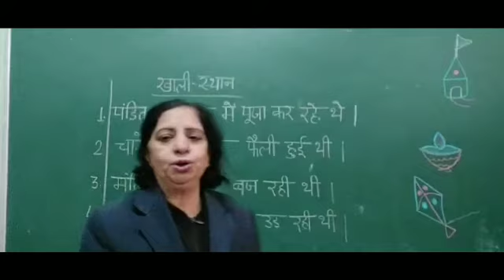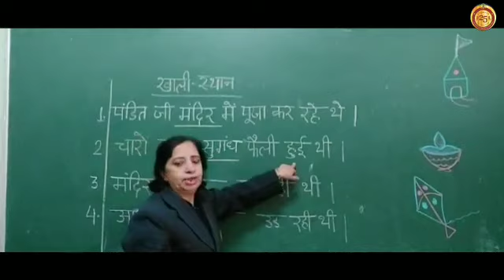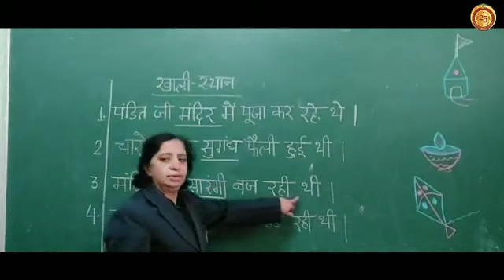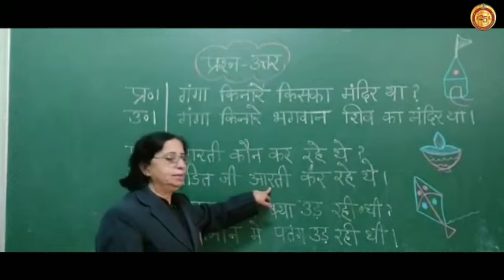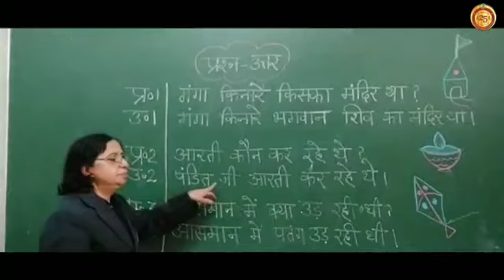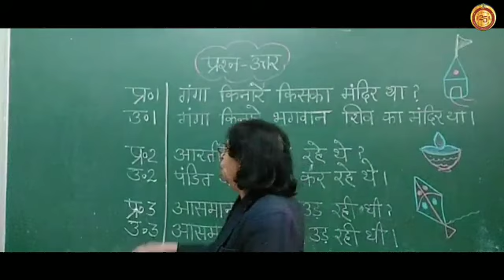Hindi: अं की मात्रा के खाली स्थान।